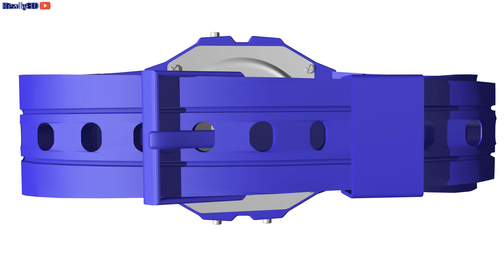CASIO WATCH by Apple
It's Amazing, Awesome, Beautiful, Great, Incredible, Really Nice and Unbelievable... but it's not very Really3D

The best 3D animations of the world!